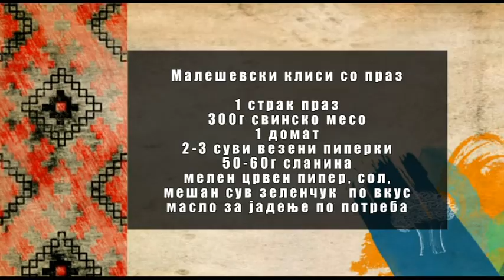Vkusot na tradicijata - klisi so praz